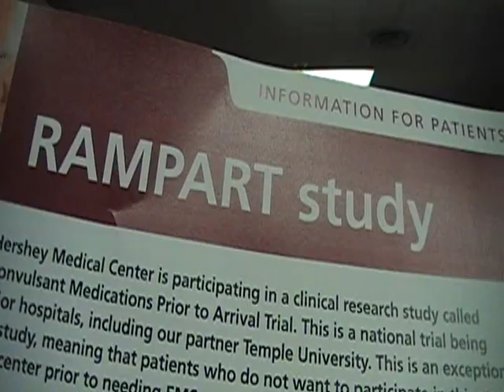Rampart Double Blind Study for Seizures.wmv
Lebanon PA 12/17/09: Dr. Chris Vates, Hershey Medical Center, is conducting a RAMPART double blind study for Status epilepticus (seizures).  Patients will be given both a placebo AND lorazepam by IV ( a tiny straw or tube in the vein) OR midazolam by IM (a shot in the thigh muscle).